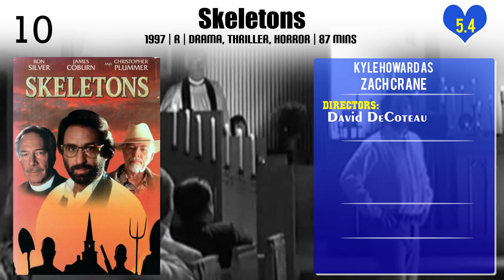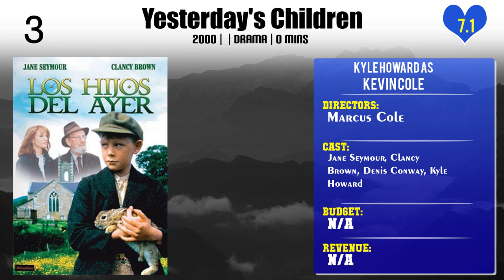Kyle Howard Top 10 Movies | Best 10 Movie of Kyle Howard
Top 10 Movies of Kyle Howard

Find the list of movies by Kyle Howard you can find more information, movie trailers, posters, reviews, youtube links in below link.

Please Comment down your favorite movie of Kyle Howard